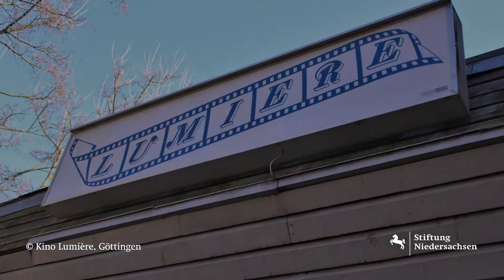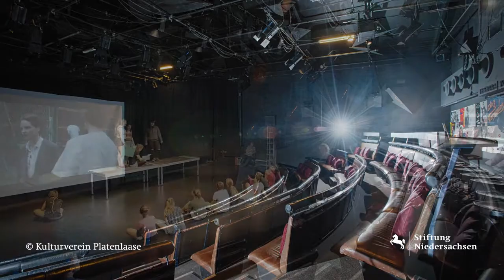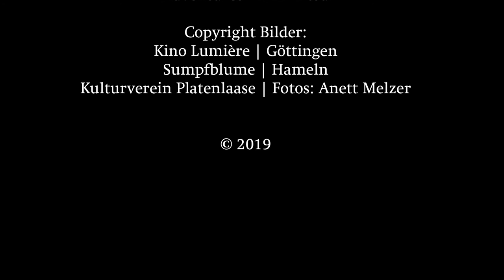sozioK_change Werkstattblick _ Langfassung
Was tun, wenn das Publikum ausbleibt, wenn das Engagement der Ehrenamtlichen nachlässt oder die Geschäftsführung nach Jahrzehnten in den verdienten Ruhestand wechselt? Die Stiftung Niedersachsen ermöglicht seit 2016 soziokulturellen Einrichtungen einen Change-Management-Prozess zu durchlaufen und sich so zukunftsfähig aufzustellen. 15 Einrichtungen aus ganz Niedersachsen stellen sich zurzeit der Herausforderung. Ausgewählte Akteure berichteten jetzt in Interviews von ihren Erfahrungen.